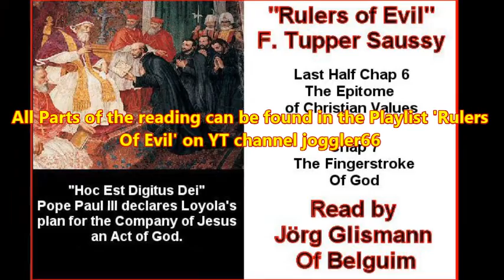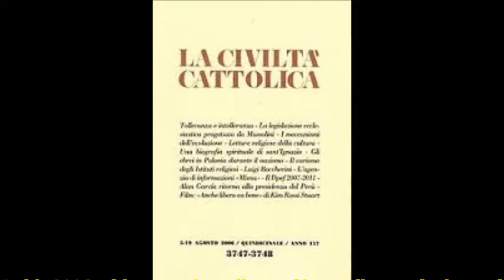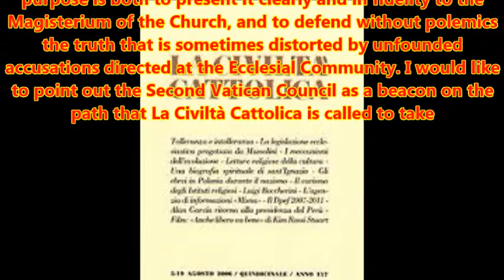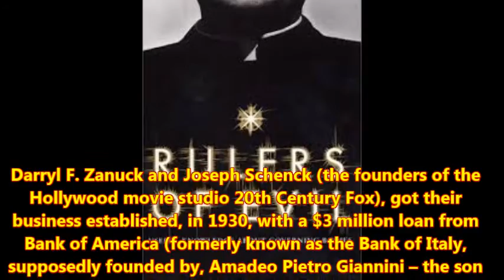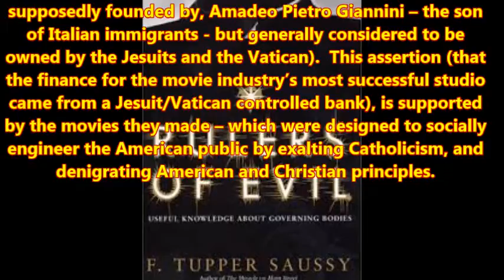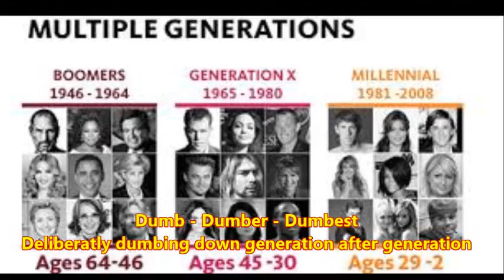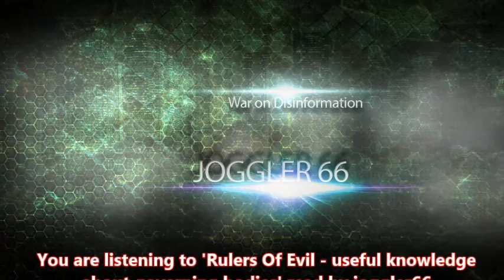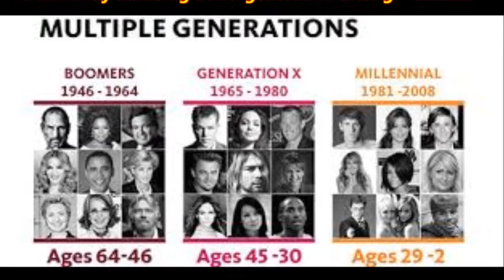Rulers Of Evil Conclusion Chapter 9 "Securing Confidence"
Jesuit#Rome#Antichrist